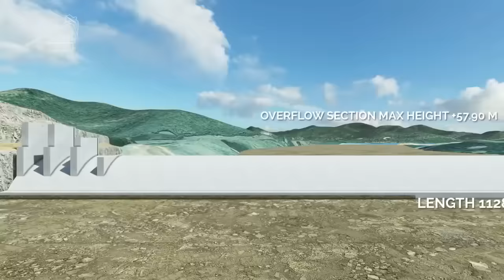3D View of Polavaram Project